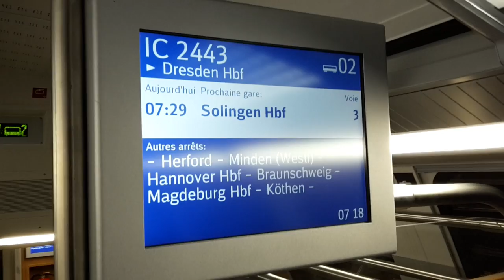Im IC 2443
Mit diesem Video möchte ich zeigen wie es in der 2. Klasse im IC 2 aussieht. Ein Blick in die 1. Klasse war aufgrund meiner Fahrkarte leider nicht möglich.